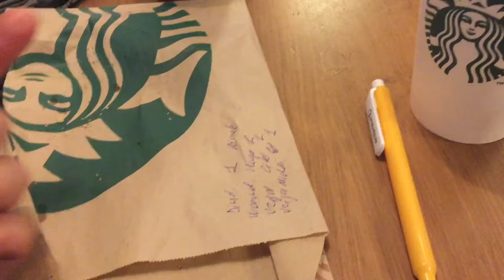AMSTERDAM FASHION WEEK: Зима 2016, шоу Tony Cohen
мое путешествие на неделю моды в Амстедаме. Мой инстаграм olga_pall больше фото, больше деталей